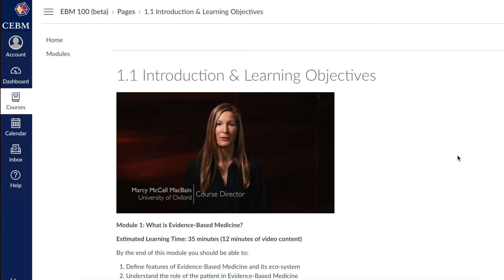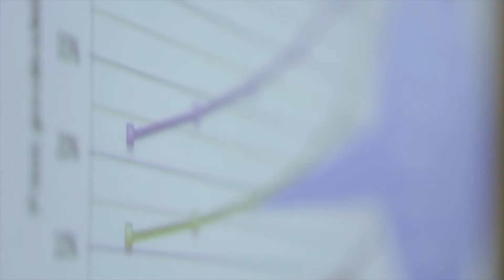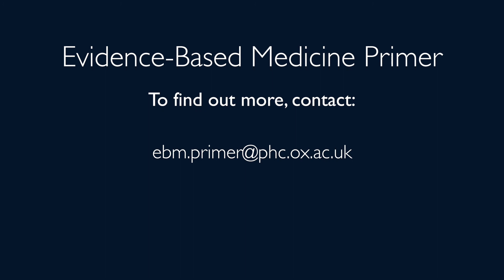Introducing a Short Course in Evidence-Based Medicine: The Primer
A quick summary of the learning experience and content you can expect from this new, 100% online course in Evidence-Based Medicine. A concise and relevant course to improve decision-making in healthcare, this course is brought to you from Oxford University and leading practitioners in the field of Evidence-Based Medicine.